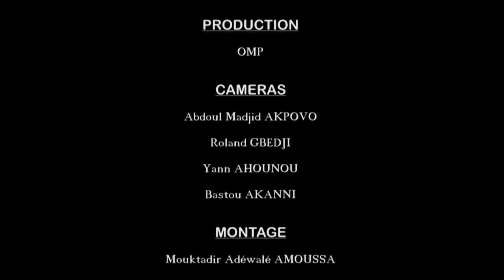Cette émission vous est offert par la fondation Abdou Razak Ewedje pour le développement de Islam